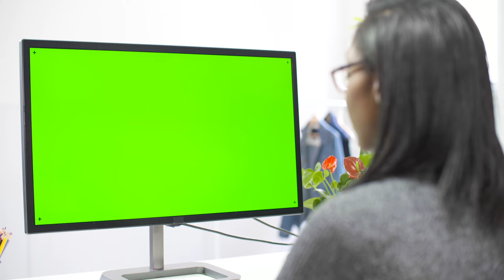Women working at computer - Green Sreen Footage || Copyright Free Footage